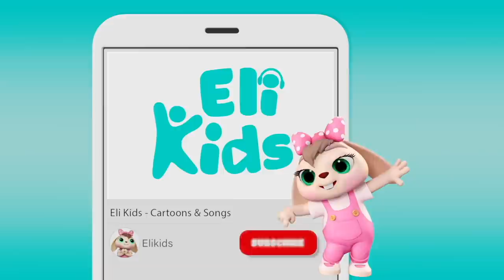Bike Safe +More | Educational Songs & Nursery Rhymes Compilations | Eli Kids